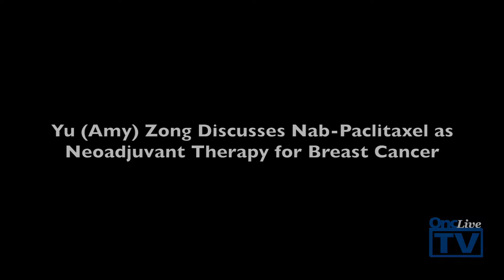Nab-Paclitaxel as Neoajuvant Therapy for Breast Cancer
Yu (Amy) Zong, Shanghai Jiaotong University School of Medicine, discusses a meta-analysis of nanoparticle albumin-bound paclitaxel (nab-paclitaxel) as neoadjuvant chemotherapy of breast cancer.

In a comparison to the commonly used paclitaxel, nab-paclitaxel was used in adjuvant chemotherapy for patients with breast cancer. Developed to avoid solvent-related toxicities, nab-paclitaxel has a higher rate of solubility within the body, which does not put a limit the dosage of the drug, says Zong.

Twenty-one studies with 2357 patients were looked at, with only 3 of them being randomized. The aggregate rate was 32%, but varied in different subgroups.

Although patients experienced peripheral sensory neuropsy events, nab-paclitaxel, and paclitaxel resulted in the same level of toxicities. Hypersensitivity was lower with nab-paclitaxel, reports Zong, leading to the conclusion that nab-paclitaxel is an effective cytotoxic drug in the neoadjuvant setting.

The findings are still early, according to Zong. As for the future, more randomized trials should be conducted to decide whether nab-paclitaxel demonstrates higher efficacy than the other taxane treatments being used currently.